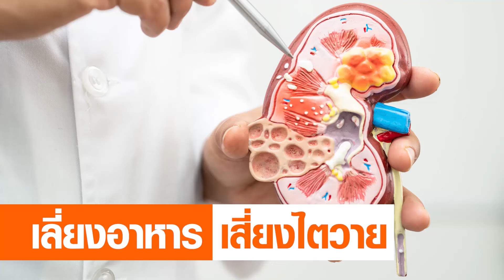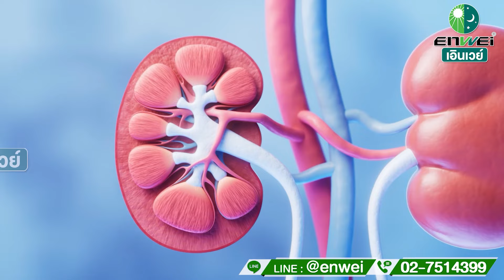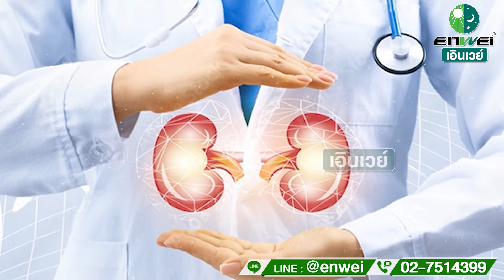อาหารต้องเลี่ยง เสี่ยง “ไตวาย” สาระดีๆ จากแพทย์จีน Maxitin เอินเวย์